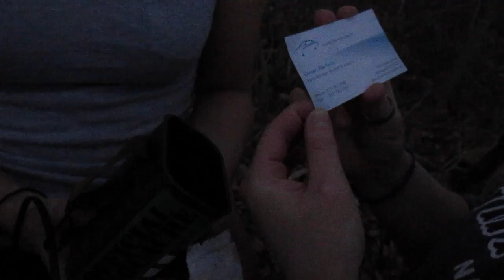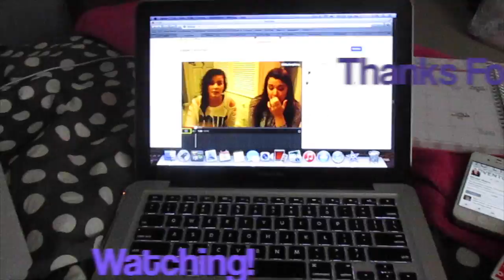Day 167 | Geocaching & ONE DIRECTION OTRA TICKETS!